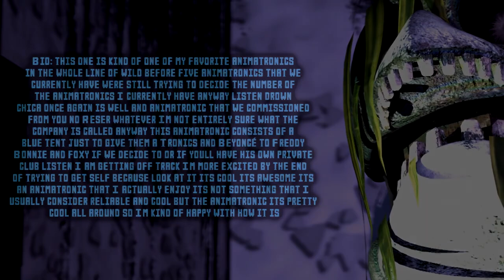ALL TYPES OF DROWNED ANIMATRONICS Fanmade Timeline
Today we are doing a showcase animation of the drowned animatronics!